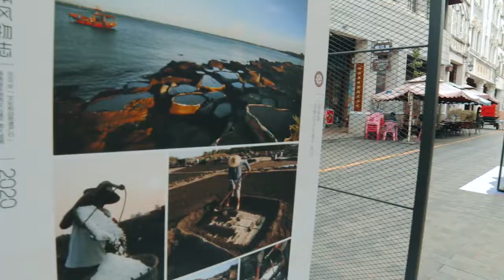How to FIND GOOD PHOTOS. Photo VLOG - Old Town, Haikou, China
Here's our first attempt at a photography VLOG. Learn about photography and working with models while also seeing this beautiful area.